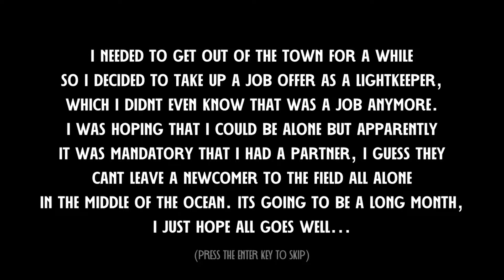The Lightkeeper | Full Game Walkthrough | DT17